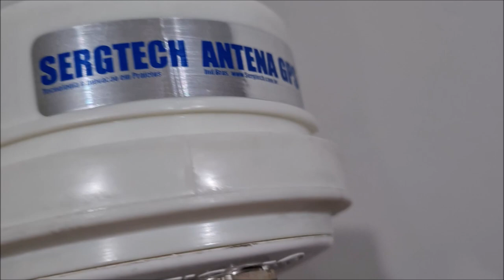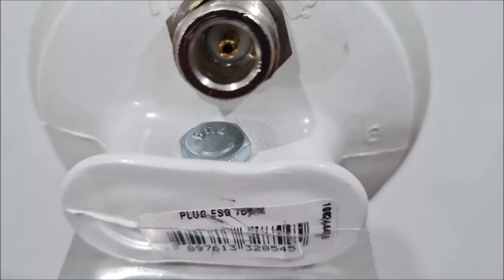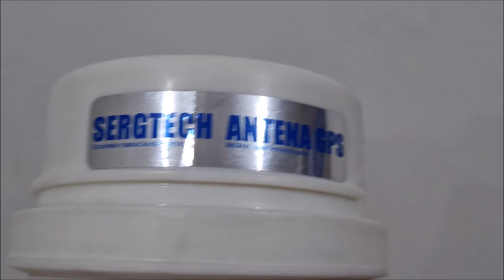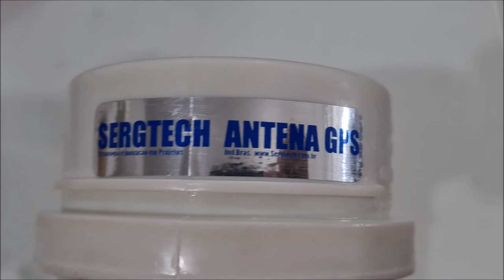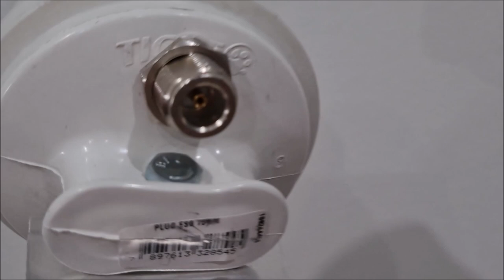Antena de GPS Precisão uso fixo Sincronismo garantido 30dB ganho✅ SIGA O CANAL ✅ MUITO OBRIGADO!